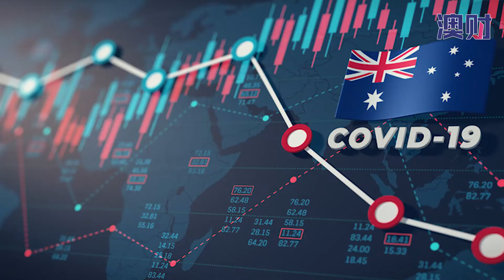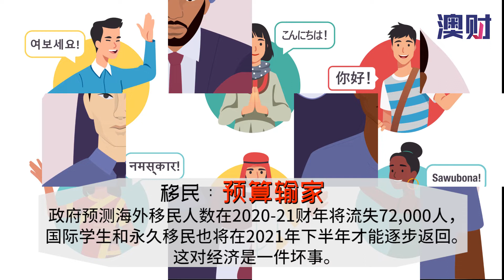最新联邦预算案抢先看：赢家和输家，统统来啦！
澳洲预算 联邦预算 因为新冠疫情而推迟了将近半年时间的2020-21财年澳大利亚联邦预算案，10月6日由财政部长乔什•弗来登伯格（Josh Frydenberg）正式发布。澳财网第一时间整理了此次预算最主要的赢家和输家，给大家参考。
【直播预告】本周五（10月9日）
下午 2点，博满金资首席执行官高松谕、博满金资首席分析师魏睿昊还将在GotoWebinar进行博满投资圆桌派连线直播，在线解读联邦预算对投资的影响。您可以点击链接报名：
与预算案相关的评论视频，将在今晚（10月7日）发布。另外，澳财智库研究室将会就预算案令人关注的几个重点方面进行专业分析和研判，例如预算对于澳洲疫情后经济形势的展望、税收政策变化对个人和企业的影响、制造业的15亿投入如何联动到相关行业的股价等等，相关重磅文章将从本周的下半周开始，陆续发表在《澳财智库》上面。欢迎大家订阅。

以下为预算的主要内容：
一，新增税收措施
1个税减免：根据原计划，“第二阶段”减税将于2022年7月1日开始实施，即32.5％税率适用收入门槛将从90,000澳元提高至120,000澳元，年收入超过200,000澳元将按45％的税率征税，低收入人群享有税收减免。按照最新的计划，第二阶段减税时间表提前实施，并回溯至2020年7月1日，预计耗资约120亿澳元。
2投资补贴：政府已经表示，投资补贴将包括在周二的预算中。大企业希望实现20％的资产即时注销，并且对公司营收规模没有限制。根据澳大利亚商业理事会的预计，此项政策每年的支出约为100亿澳元。
3税收亏损“结转”收益：这使小型企业可以用以前缴纳的税款抵销当前的损失，以增加现金流量。
研发税收减免：对于此前削减研发税收优惠18亿的提议，联邦政府已经全部或部分翻盘。
4小企业税收减免：对于营业额介于1000万至5000万澳元区间的运营商，联邦政府提出了10项税收减免举措，预计花费1.05亿澳元。对于为员工提供非商业停车场免费停车、工作电话、笔记本电脑和其他类似设备的小企业，将不再征收47％的员工福利税（FBT）。
5培训FBT减免：对于向冗余或即将成为冗余工人提供再培训服务的雇主，政府也将取消47％的FBT，预计花费700万澳元。
6再培训个税减免：按照现有规定，人们为未来从业接受培训的费用不得进行税务抵扣。但是，政府将就变更现有规则进行磋商。
二，新增支出举措
1工资补贴：对于向失业年轻人提供工作的雇主，联邦政府将为其提供工资补贴，类似于已经宣布的新学徒或实习生的补贴。这项措施将耗资约12亿澳元。
2学徒补贴：对于每年新增的10万新学徒，雇主可获得补贴12亿澳元。
扩大的首次置业首付款担保计划：新增10,000个名额，首次置业者购买新房仅需提供5%的首付。政府还将房屋价格上限从750,000澳元提高到950,000澳元，以反映新房价格高于二手房价格的现实。
3制造业补贴：新增15亿澳元补贴，用于促进六个领域制造业的发展，即资源和关键矿产、食品和饮料、医疗产品、回收和清洁能源、国防和太空。
4州/领地基础设施付款：州/领地将获得数十亿澳元的基础设施付款，以鼓励其尽快进行支出。市场猜测，新增基础设施资金的初始分配可能高达100亿澳元。
5老年护理：作为入住养老院的替代性方案，为老年人的家庭护理方案提供更多资金。
6女性补贴：“2020年女性经济安全声明（2020 Women's Economic Security Statement）”旨在帮助女性实现财务独立、缩小性别工资差距并让更多的女性加入劳动大军。
7福利接受者：政府将在2020年12月和2021年3月将分两次支付250澳元现金给予特定人群，这些受惠者包括领取养老金、残疾支持津贴、照顾者支付、家庭税收优惠、双孤儿津贴、照顾者津贴、持有联邦老人健康卡、养老金领取者特许权卡和退伍军人卡的人。这笔钱是在4月和7月已经支付的750澳元之外的。
8环境保护：政府将投资4740万澳元保护海洋并恢复健康，并承诺投资2910万澳元以减少土地上的化学污染风险。政府将投资2.496亿澳元在四年内回收现代化基础设施,减少浪费和回收更多的资源。